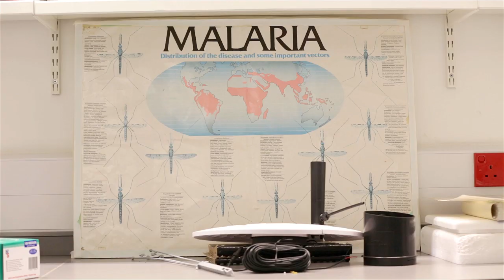Creating a new generation of African research leaders: Part 1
The KEMRI-Wellcome Trust Research Programme was founded 25 years ago as a partnership between the University of Oxford and the Wellcome Trust in the United Kingdom and the Kenya Medical Research Institute. Originally a small project researching malaria on the Kenyan coast, it is now one of the largest health research institutions in Africa, researching all the causes of ill health in Kenya.

As well as producing high-quality research relevant to national health, the programme also aims to develop research capacity in Kenya and East Africa. This three-part film outlines the organisation’s plan to develop a new generation of African research leaders.

The film was shot before a ruling in a court case earlier this year which found in favour of six of the programme’s former employees who claimed their careers had been held back by “institutional racism”.

Part 1 outlines the programme’s history and aims.

Part 2 examines the methods it uses to encourage young Kenyans to embark on a research career.

Part 3 explains how it supports PhD students and postdoctoral researchers.